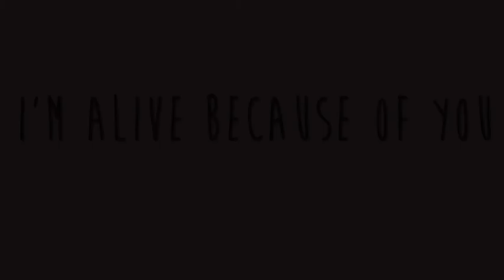Confessions Movie 2 Crazy Nate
Nathan tells the world his crazy plan to make money as a writer. Unfortunately he was cracked out on prednisone...